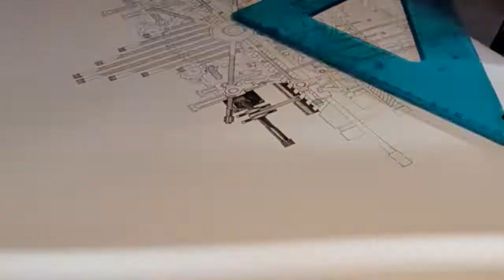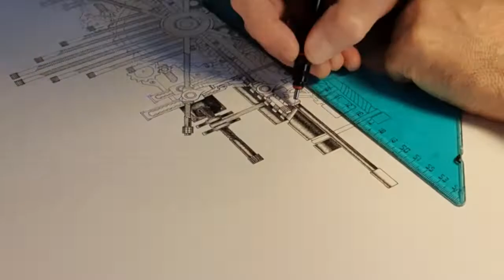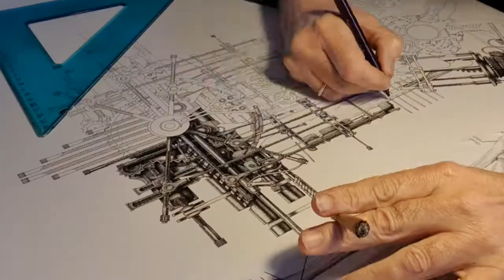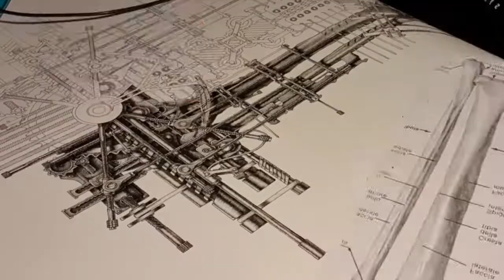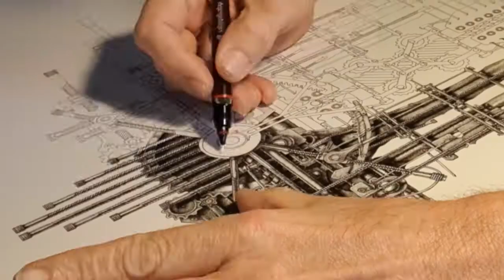Reliquiario Chirurgico IV. A time lapse movie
The realization of "Reliquiario Chirurgico IV" (Surgical Reliquary IV), ink drawing on cardboard, cm 100x70
A time lapse movie. Enjoy